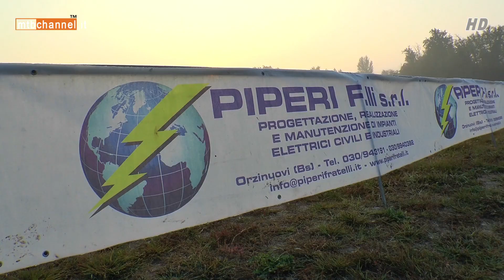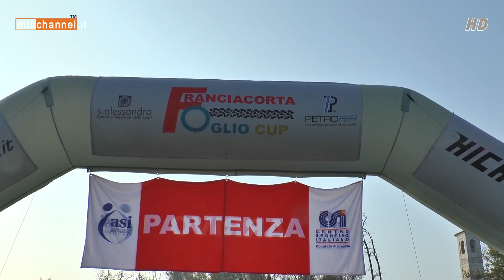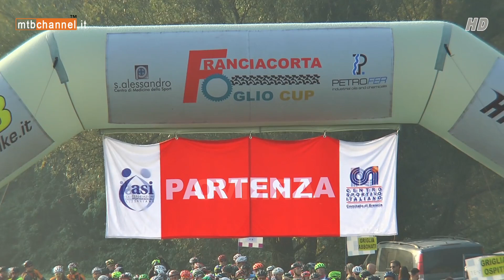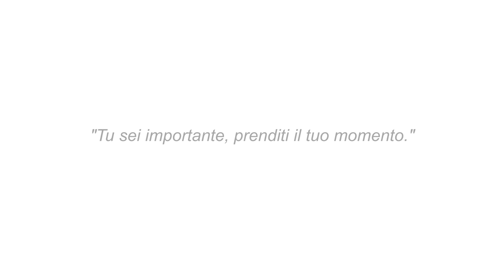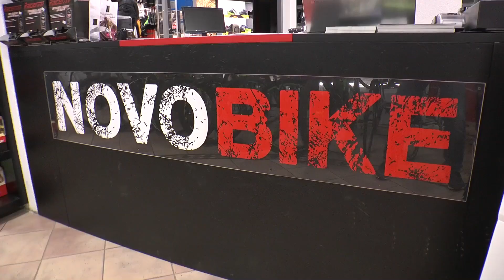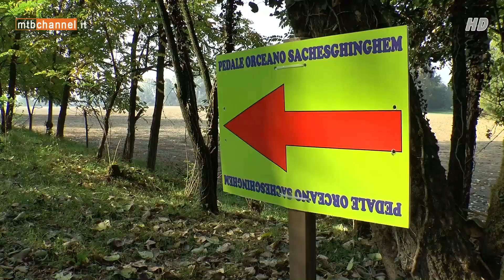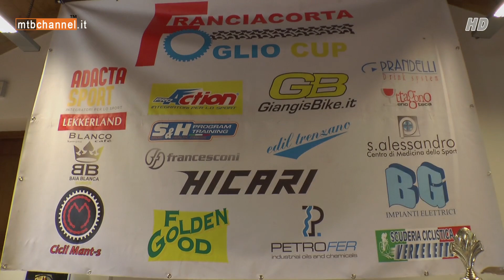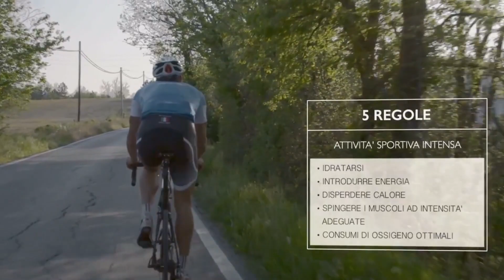100 Minuti MTB Molino di Basso - Torre Pallavicina (BG) - MTB Channel puntata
100 Minuti MTB Molino di Basso - Torre Pallavicina (BG) - MTB Channel puntata